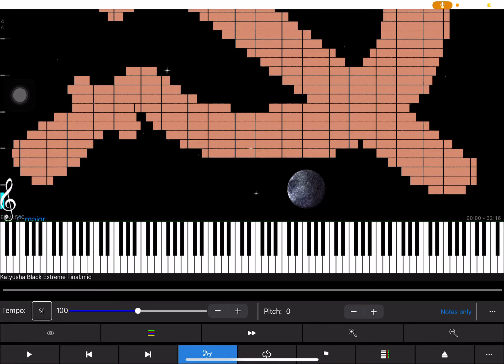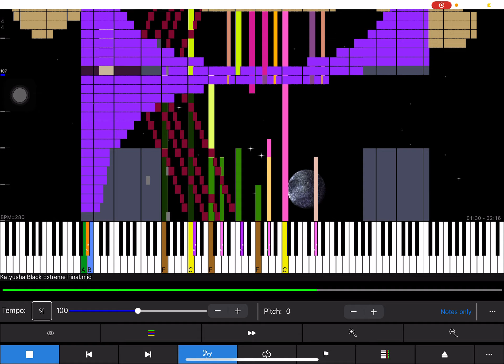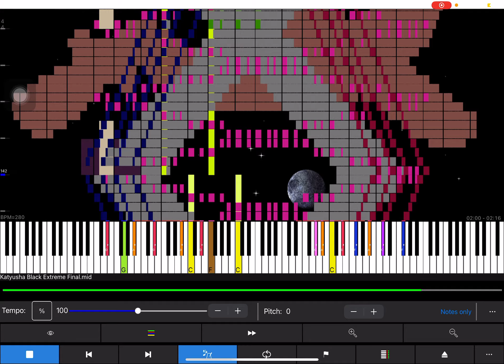[Black MIDI] Katyusha Extreme Black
Soundfont: SGM-v2.01

Other Things:
Discord tag: CaedGd / MIDI#4143